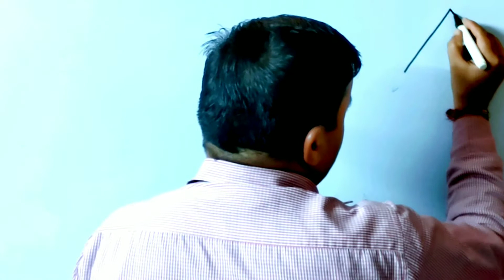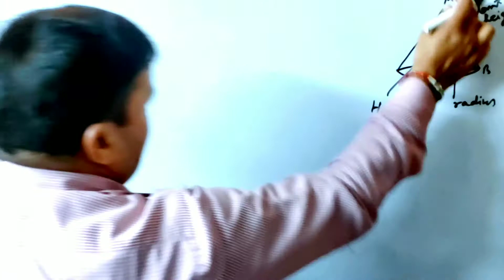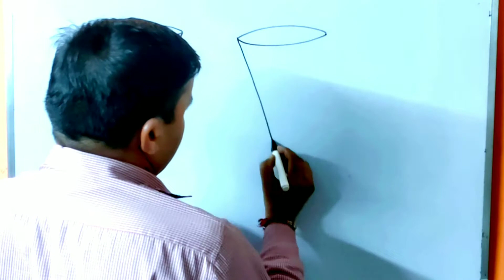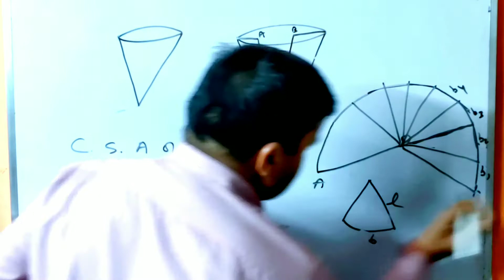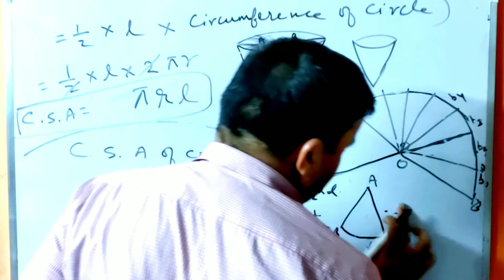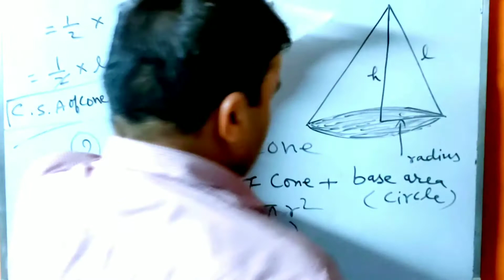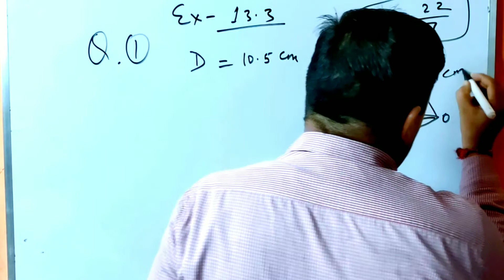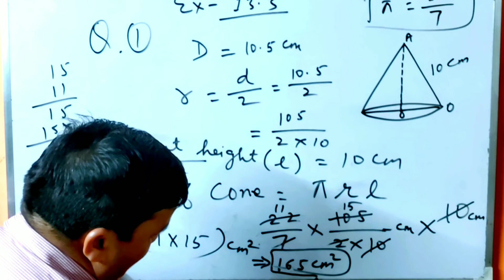Important Formulae of Cone and Q. No.1st Of Exer. 13.3 OfClass9, Maths NCERT By NK Garhwali# videos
Hi, my name is Nand Kishore. I make motivational and educational videos. I hope that all of you will learn good things from my videos.
About the video :-In this video,  I  have given  Important Formulae of Cone and 1 question of Mathematics CBSE/ NCERT Class 9th ,  Important Formulae of Cone  and Question No. 1st (One)  of Exercise 13.3 (Thirteen Point Three )   Total Surface areas and Curved surface area Of Cone of English Medium. Seeing this, all of you can do good Practice and get good marks in your  exams.
Moto for board exams students :-"निश्चित लक्ष्य और निश्चित योजना के द्वारा एग्जाम्स में अच्छे अंक प्राप्त किए जा सकते हैं "
                 "All the best for all exams students